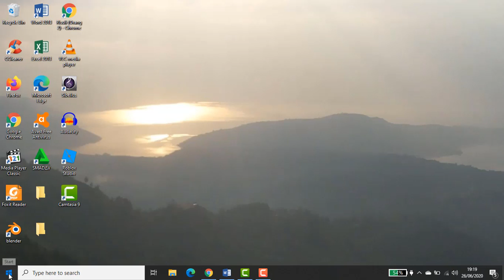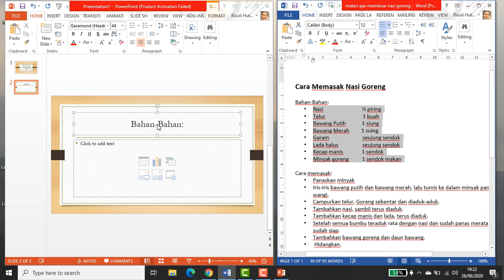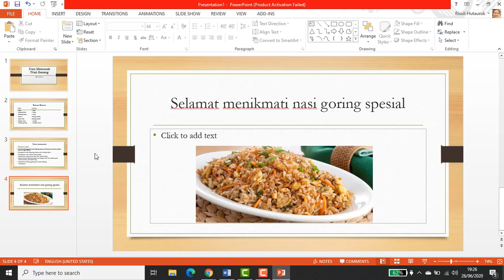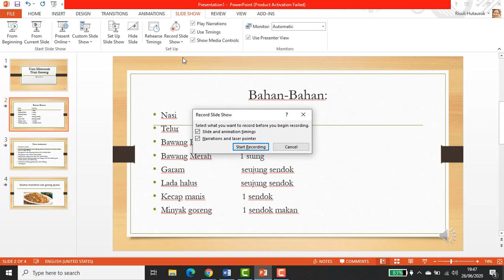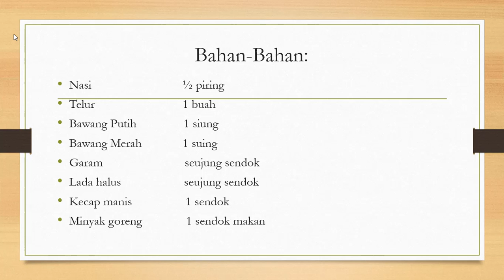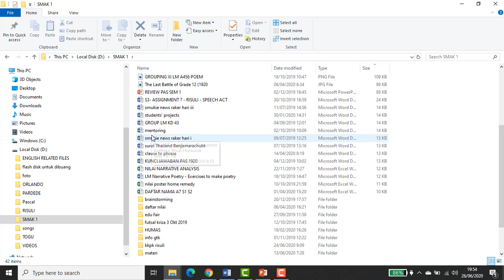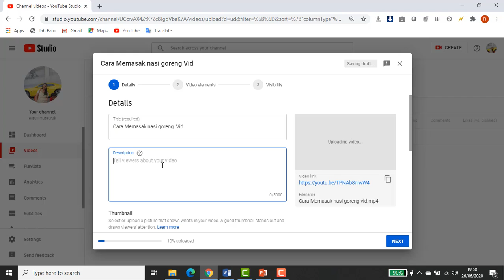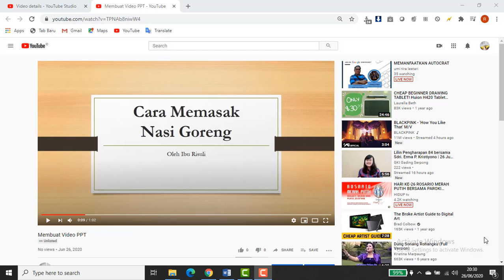UNTUK GURU #1- CARA MUDAH MEMBUAT PPT JADI VIDEO YOUTUBE PEMBELAJARAN ASINKRONUS-SMAK 1 PENABUR JKT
Dalam video ini ditunjukkan bagaimana cara membuat file PPT dan menyimpannya dalam bentuk video, serta menguploadnya ke YouTube, agar lebih mudah diakses siswa dan bahkan dapat diulang-ulang sesuai dengan keinginan atau kebutuhan siswa.